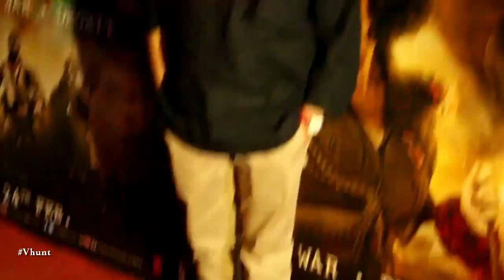Rangoon - Full Movie Review in Hindi | New Bollywood Movies Reviews 2017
Movie Review: Rangoon
Starring Saif Ali Khan
Shahid Kapoor
Kangana Ranaut
Directed by Vishal Bhardwaj
Produced by Raj Shah
Vishal Bhardwaj
Viacom 18 Motion Pictures
Written by Matthew Robbins
Vishal Bhardwaj
Sabrina Dhawan
Cinematography Pankaj Kumar
Edited by Aalaap Majgavkar
Production
company
Nadiadwala Grandson Entertainment
VB Pictures
Distributed by Viacom 18 Motion Pictures
Release date
24 February 2017
Running time
167 minutes
Country India
Language Hindi
Rangoon is a 2017 Indian Hindi-language drama film, directed by Vishal Bhardwaj and produced by Sajid Nadiadwala and Viacom 18 Motion Pictures. The project is a period film set during World War II (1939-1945) and supposedly portrays the life and times of Mary Ann Evans aka Fearless Nadia, Bollywood’s first original stunt-woman still remembered for her fiery role in the movie Hunterwali. It stars Saif Ali Khan, Shahid Kapoor and Kangana Ranaut in lead roles. The film was released on 24 February 2017 on the Mahashivratri weekend.
Vishal Bhardwaj was supposed to shoot the film after Omkara (2006).[11] However, the film was stalled for unknown reasons. It was previously titled with Julia.[12][13] The screenplay was written by Matthew Robbins, who previously collaborated for 7 Khoon Maaf (2011).
The film's shooting began on 18 November 2015 in Arunachal Pradesh.[16] Many junior artists from Manipur, Arunachal joined the crew for the first shift. In mid January, the film's shooting was halted due to an injury to Shahid Kapoor and a Japanese actor.[17] Kangana Ranaut will be traveling to New York City to research her role,[18] and will head to an island in Mexico to learn solo living
The film was released on 24 February 2017
The music for the film is composed by Vishal Bhardwaj, while the lyrics have been penned by Gulzar. The first song titled 'Bloody Hell'[20] from the movie was released on 11 January 2017, along with the music video.[21] The full movie soundtrack[22] was unveiled on January 18 and it consists 12 songs in total, including the movie theme song. The music rights are bought by T-Series.[23]
All music composed by Vishal Bhardwaj.